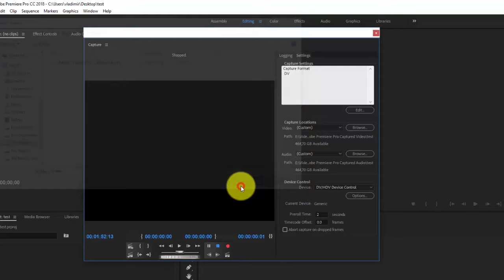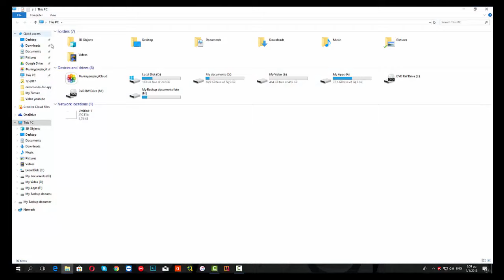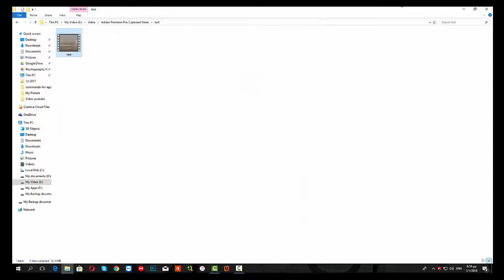Video recording with Adobe Premiere Pro